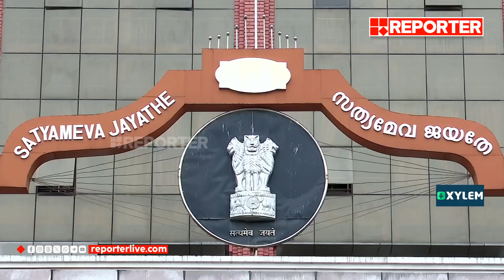അസമയത്തെ വെടിക്കെട്ട് നിരോധനം; വ്യക്തത വരുത്തി ഡിവിഷൻ ബെഞ്ച്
With Regards
Team RBC